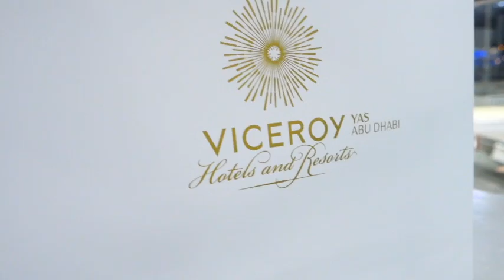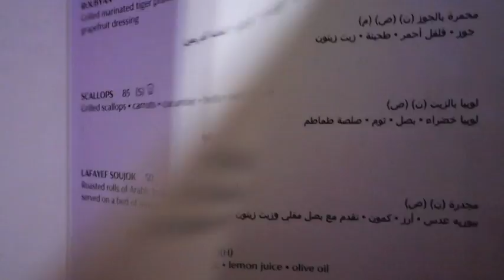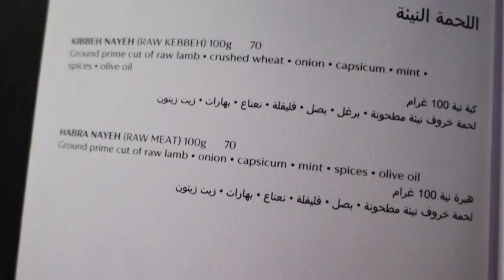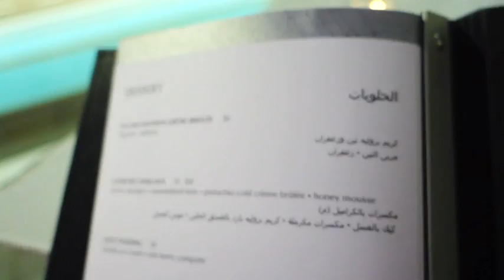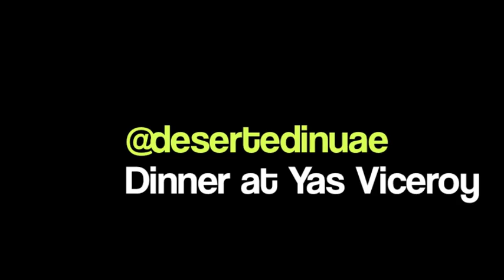ABU DHABI FOOD VLOG#77 - Dinner at ATAYEB Restaurant in Yas Viceroy Abu Dhabi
VLOG#77- Dinner in ATAYEB Restaurant at Yas Viceroy, Yas Island, Abu Dhabi, UAE
18-Feb-2015

Thanks Sumiyya for the treat! Enjoyed ATayeb’s sheesh tawook, amazingly soft delicious bread and great venue!

Music Used in this video:
iMovie/iLife Music/Youtube Audio
Sahara Queen (Buddha Mix)